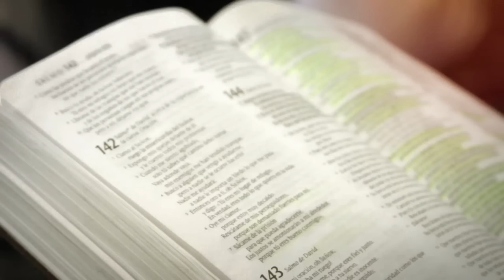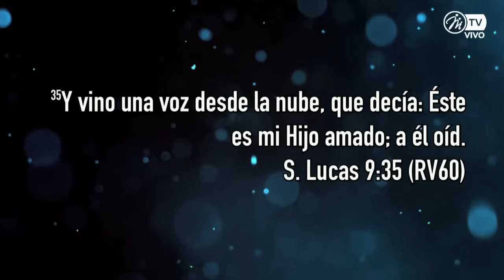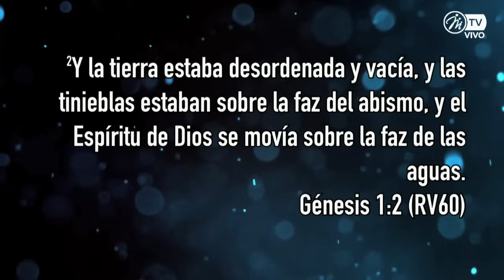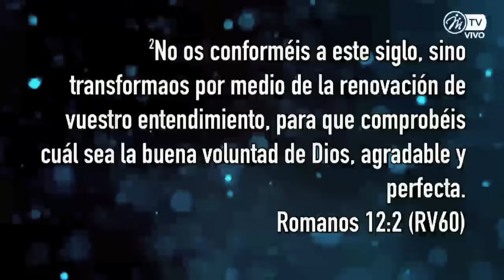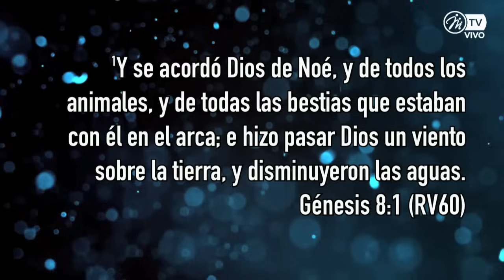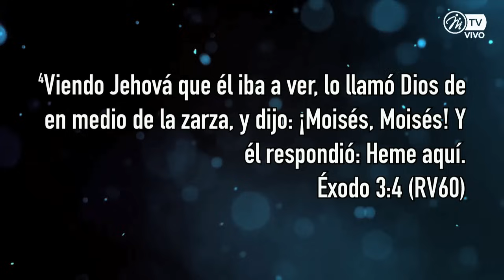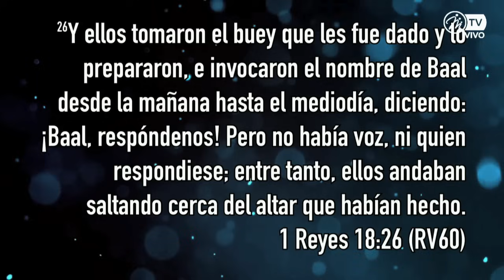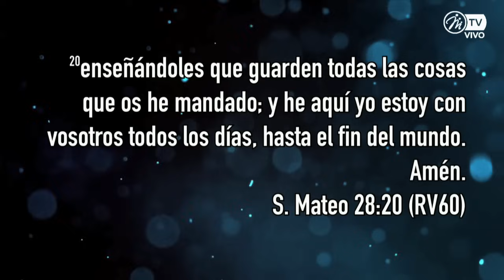Año de transformaciones - Pastor Fernando Díaz